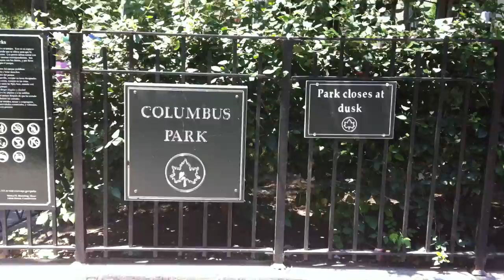Chinatown NYC July 1 2012